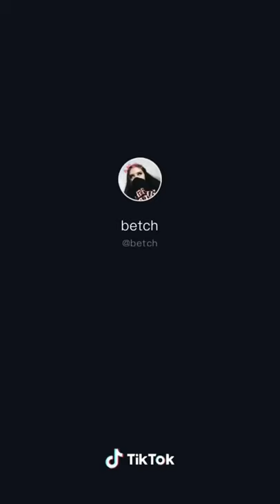Cute Animal Tik Tok Compilation Best Animals on TikTok 2020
The best wildlife interactions from the cutest animals on TikToc.